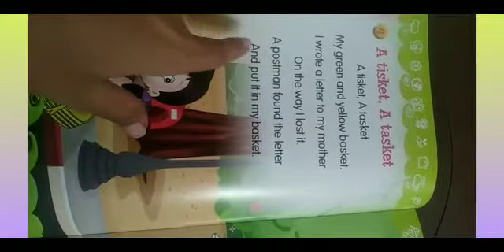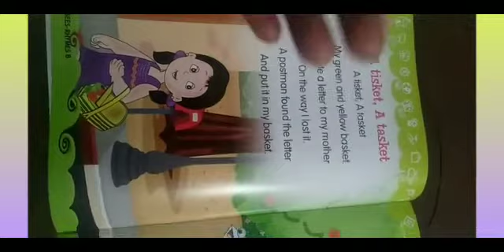English - Rhyme(A Tisket, A Tasket) 7-7-21